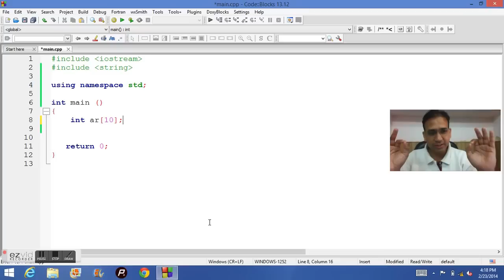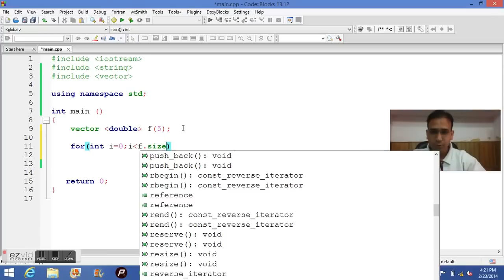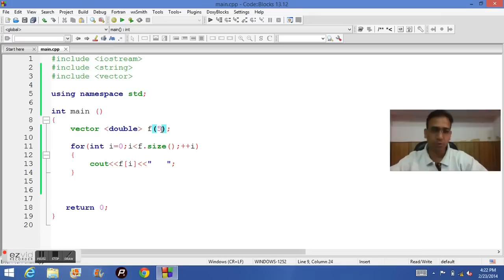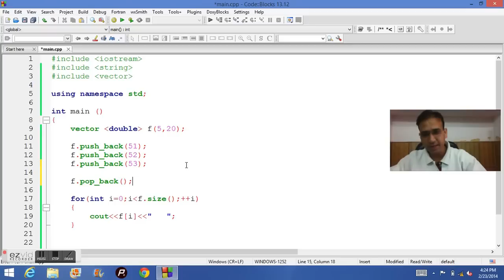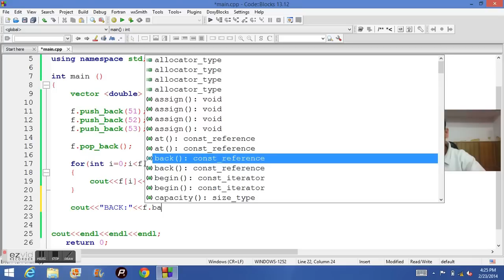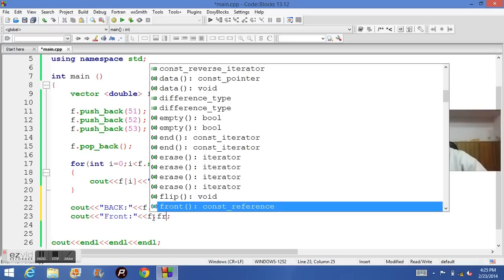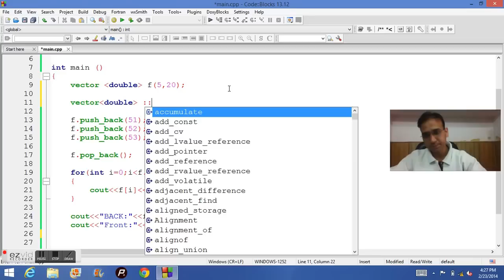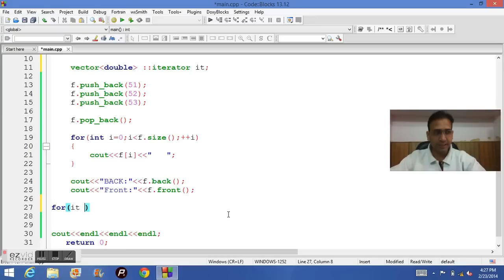C++ VECTORS | Unlocking the Power of C++ Vectors for Beginners (IN HINDI)